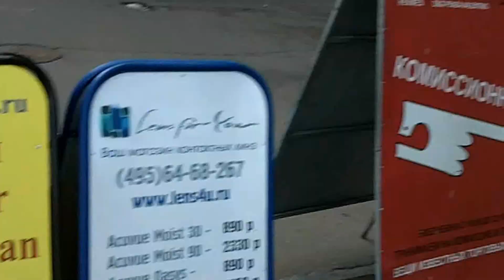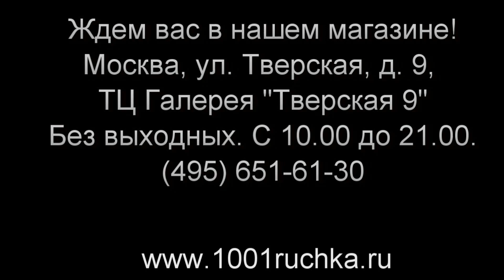Как пройти в магазин 1001 Ручка.ру в Москве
Адрес магазина 1001 Ручка.ру: ул. Тверская, д. 9,
ТЦ Галерея «Тверская 9».
Без выходных. С 10.00 до 21.00
Вход с Газетного переулка.